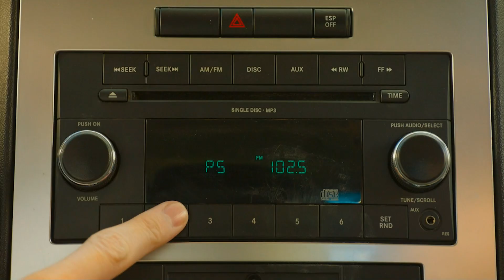"Псы под прикрытием" фильм для всей семьи в кино с 1 июня!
Серьезному детективу предстоит работа с необычным напарником — говорящим псом Максом, который не замолкает ни на минуту и фанатеет от рэпа. Вместе они отправятся в Лас-Вегас, где на элитной выставке собак проворачиваются аферы по перепродаже редких животных. И сядут мошенникам на хвост.